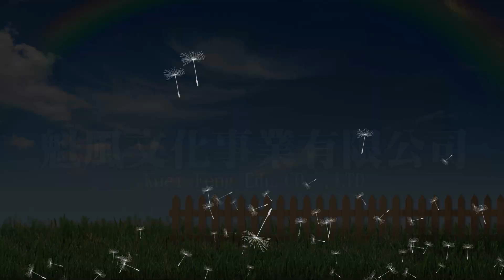豬豬置物盒+2色土 教學影片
豬年行大運，
使用著有小豬造型的置物盒，
讓豬年都順順利利。